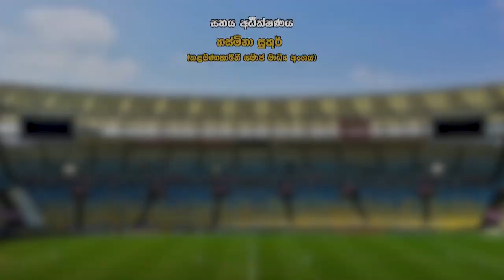Pitiya / Thilaka Jinadasa / Head Coach / Netball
තමන්ව හරියට කළමනාකරණ කර ගන්න. වයස කියන්නනේ නොම්බරයක් විතරයි
ජයග්‍රහණයට පෞරුෂය ආත්මවිශ්වාසය වැදගත්. දක්ෂ ළමයි ඉන්නවා පරිපාලනයේ තියෙන ප්‍රශ්න නිසා කණ්ඩායම් එකට ගොණු කර ගන්න බැහැ. කණ්ඩායම් ක්‍රීඩාවකදී අඩුපාඩු හිතන්න එපා, කණ්ඩායම් හැඟීමෙන් ක්‍රීඩා කරන්න.

ලංකාවේ ක්‍රීඩාවේ වර්තමානය ගැන,1988 ඔලිම්පික් උලෙළට ගිය පළමු ශ්‍රී ලංකා කාන්තාව සහ හිටපු දැල් පන්දු පුහුණුකාරිනි  තිලකා ජිනදාස සමඟ ලංකාදීප Online පිටිය සංවාදය